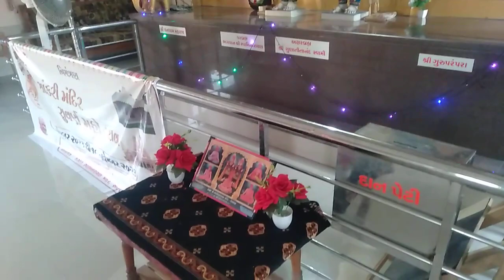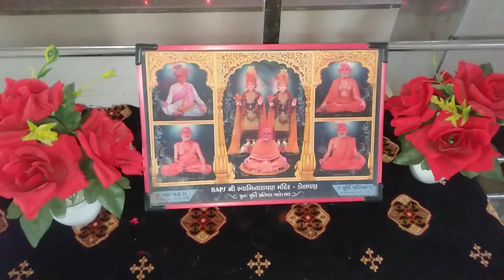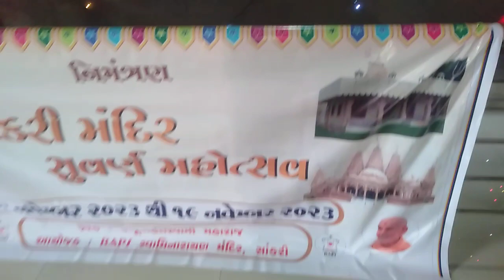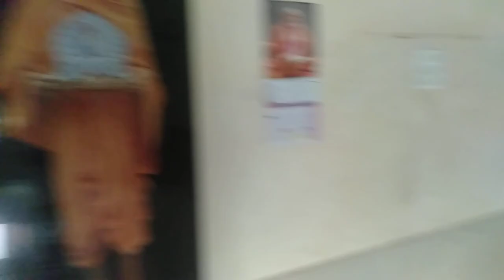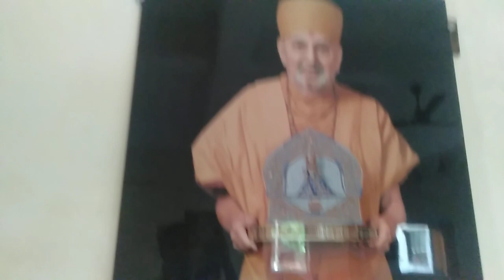🌺🌷💐🙏📷🕉️Swaminarayan Bhagwan live darshan 🌺🌷💐🙏📷🕉️